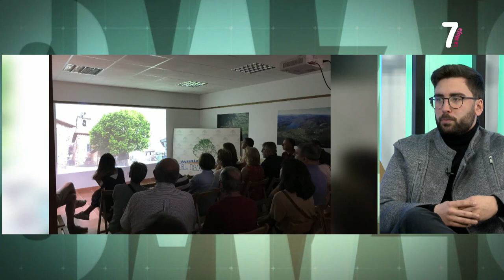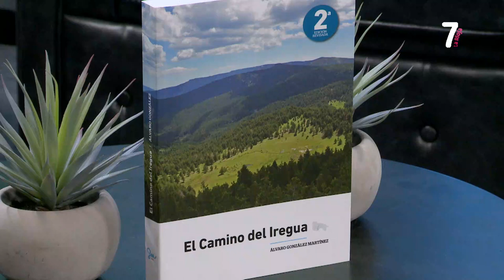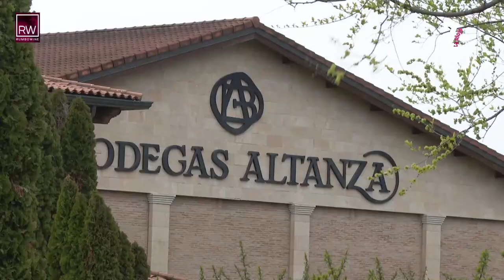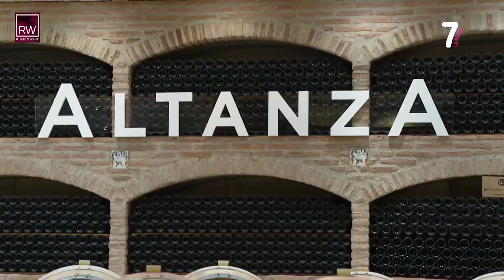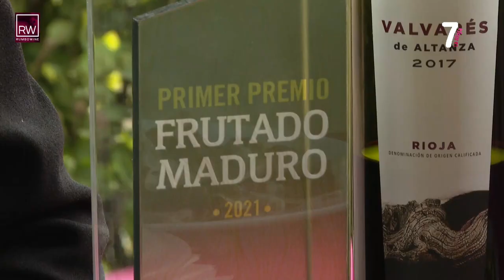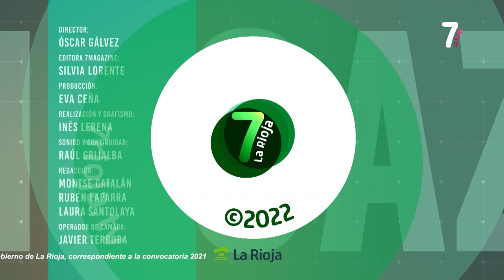7 MAGAZINE 04 04 2022 BLOQUE 3